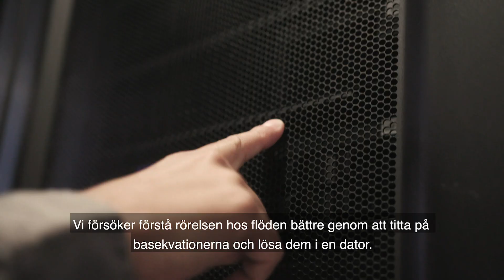Philipp Schlatter - professor in Fluid Mechanics at KTH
Philipp Schlatter - one of KTH's new professors 2019.